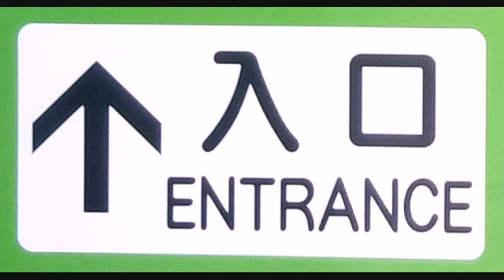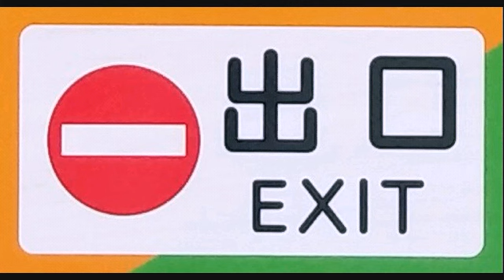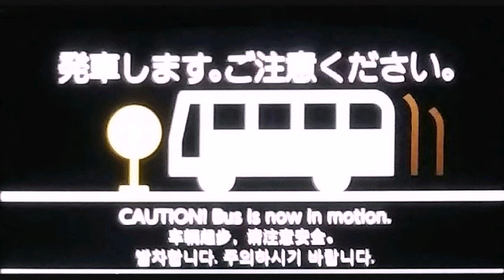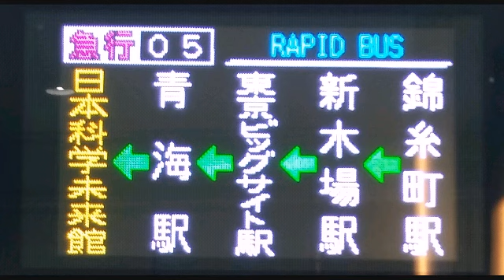[車内放送]都営バス ❲急行05❳日本科学未来館